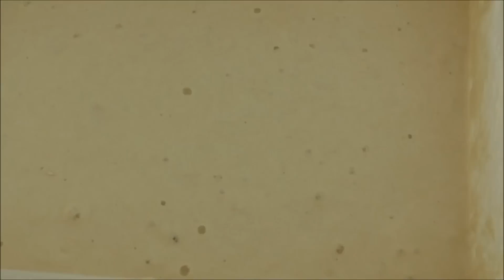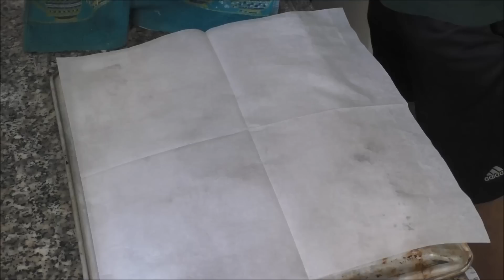לחם מחמצת שאור מקמח לבן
מתכון
150 גרם מחמצת שאור(ראו בסרטון איך מכינים)
500 גרם קמח לבן
כפית מלח
חופן גרעיני חמניה וקימל
מים לפי הצורך
לשים ביחד הכל חוץ מהמלח במשך 8 דקות,תוך הוספת מים,עד שהבצק נאסף סביב וו הלישה,מוסיפים מלח וממשיכים ללוש 2 דקות נוספות
מורידים למשטח עבודה מקומח קלות,ומכדררים לכדור,מכניסים לקערה ומכסים במגבת,מתפיחים במשך 2-3 עד כמעט הכפלת הנפח.
מוציאים מהכלי,יוצרים צורה,מעבירים לכלי,ומתפיחים שוב,כ30-40 דקות עד שלחיצת הבצק באצבע לא גורמת לחזרתו המיידית.
מחממים תנור ל240 מעלות(לא טורבו)שמים בתחתיתו קערת נירוסטה עם מים רותחים.
מרססים או מורחים מים על הכיכר,חורצים בה מספר חתכים עמוקים עם סכין חדה,ומפזרים קמח מלמעלה
מכניסים את הכיכר לתנור ל15 דקות על 240 מעלות
מוצאים את הכלי עם המים הרותחים ומורידים טמפרטורה ל220 מעלות,אפשר להוציא את הכיכר מהכלי.
אופים עוד 25 דקות,לאחר 20 דקות פותחים פתח צר בדלת התנור להוצאת האדים.
מצננים על רשת לפחות לשעתיים,פורסים ושומרים במקפיא.